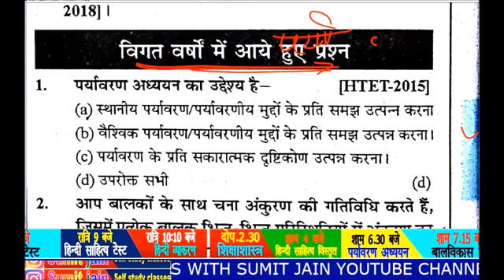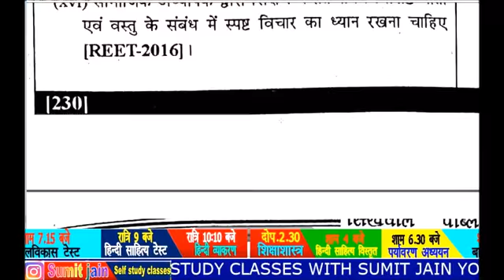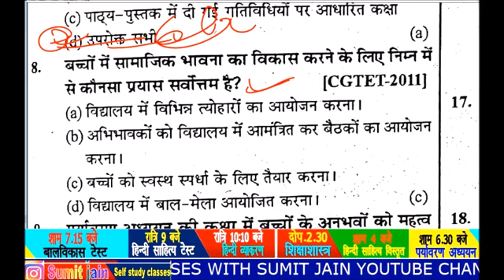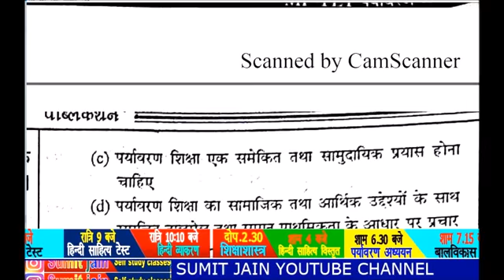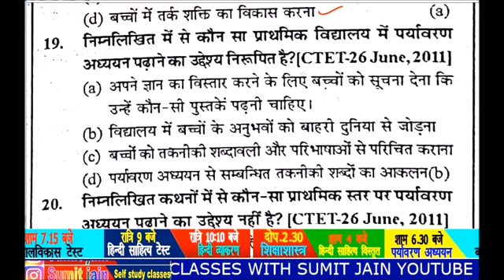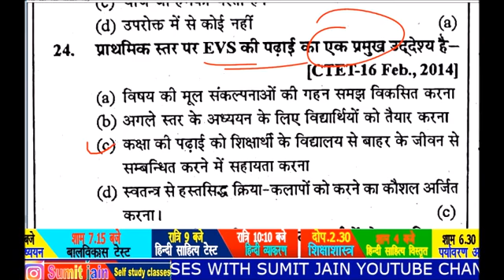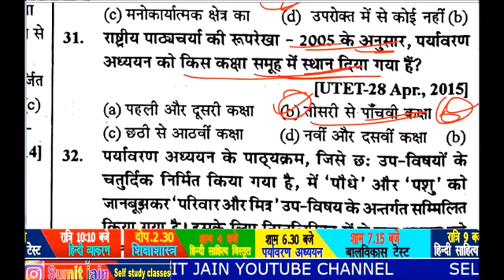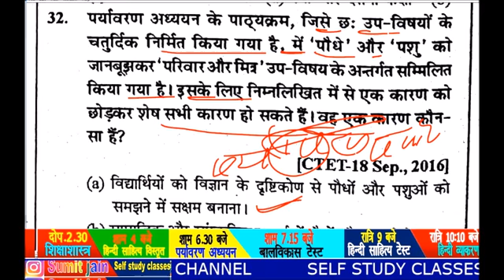mp tet grade-3 ,पर्यावरण शिक्षाशास्त्र, environment pedagogy, MP Tet vyapam exam 2022 , evs trick(1)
mp_tet_grade_3 ,पर्यावरण शिक्षाशास्त्र, environment pedagogy, MP Tet vyapam exam 2022 , evs trick(2)